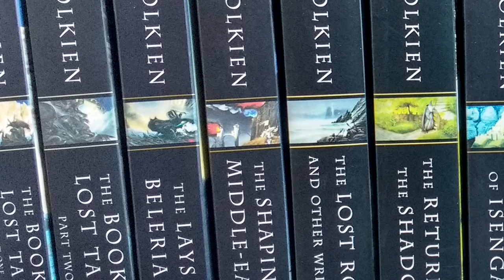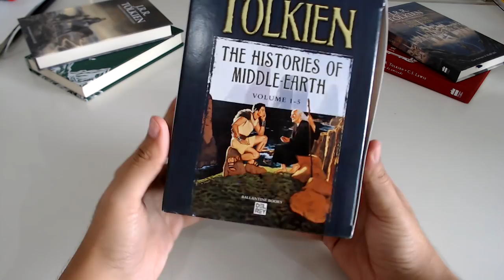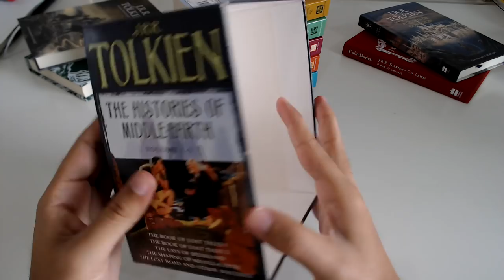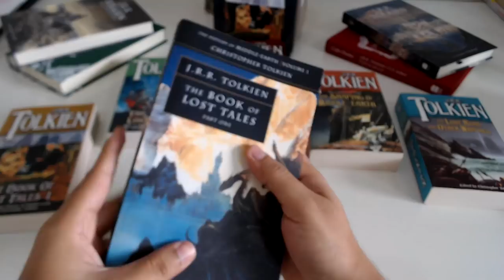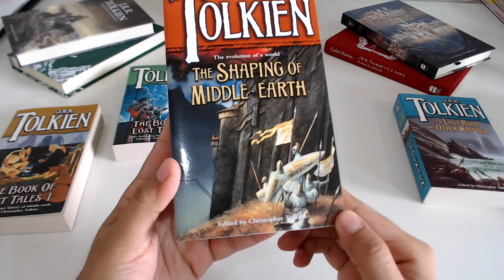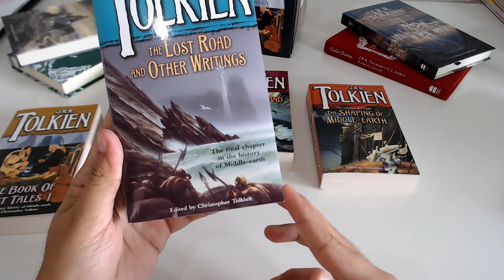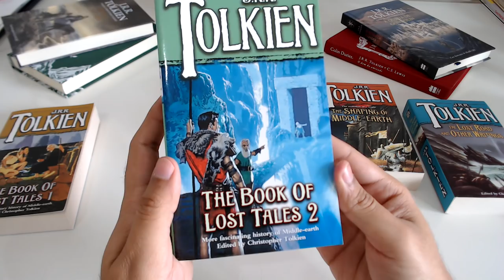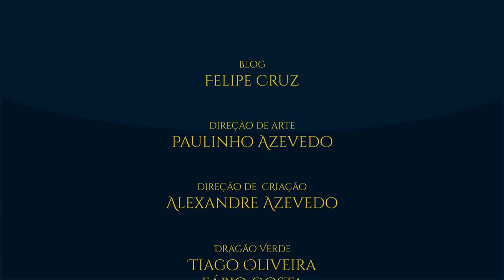Resenha: Box “HoM-e” 5 volumes | TT 294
Trazendo mais um item peculiar de sua coleção, Felipe Cruz nos apresenta uma edição bem diferente da Coleção The History of Middle-earth (A História da Terra-média). Uma opção acessível para você que sempre teve a curiosidade de navegar no mar de conteúdo que J.R.R. Tolkien nos deixou em seus manuscritos!

- Apresentação: Felipe Cruz

FANPAGES PARCEIRAS - - - - - - - - - - - - - - - - - - - - - - - - - - - -

- MÚSICAS - - - - - - - - - - - - - - - - - - - - - - - - - - - - - - - -

Artista: Alexandre Azevedo

Tolkien, The History of Middle-earth, Ballantines